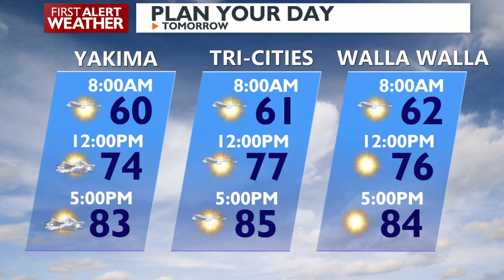Cooler Weather Forecast for Friday with Strong Winds Expected in Various Regions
Wednesday Evening First Alert Forecast